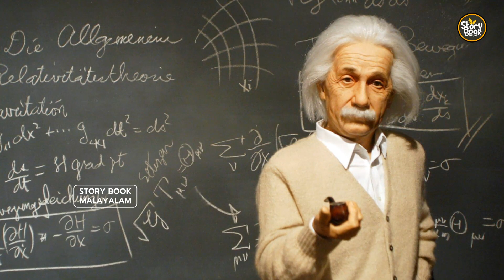റഷ്യൻ ചാരസുന്ദരിയുമായുള്ള പ്രണയം തൊട്ട് സ്വന്തം പേരിലുള്ള അസുഖം വരെ| Albert Einstein facts Malayalam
Amazing Facts about Albert Einstein in Malayalam | In this video, we share some Albert Einstein facts in Malayalam, unknown facts about Albert Einstein in Malayalam. We cover some other topics include Albert Einstein Malayalam, relativity theory Malayalam etc. റഷ്യൻ ചാരസുന്ദരിയുമായുള്ള പ്രണയം തൊട്ട് സ്വന്തം പേരിലുള്ള അസുഖം വരെ..ആൽബർട്ട് ഐൻസ്റ്റീൻ നെ കുറിച്ച് നിങ്ങൾക്കറിയാത്ത വസ്തുതകൾ!

All media files used in this video are licensed and commercial rights are taken from the right owner through third party(can produce license agreement upon request) However, some media files taken from public domain sources also.